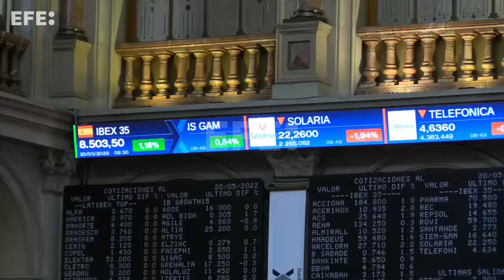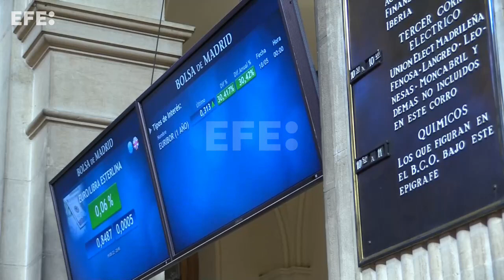El Ibex 35 repunta animado por la bajada tipos de China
Madrid, 20 may (EFE).- La Bolsa española ha abierto la última sesión de la semana al alza, con una subida del 0,66 %, aupada por los nuevos estímulos monetarios en China, que ha bajado los tipos de interés de los préstamos a largo plazo más de lo esperado, lo que reducirá los costes hipotecarios